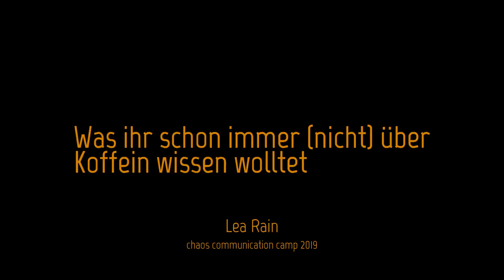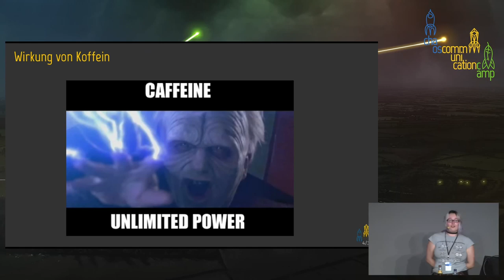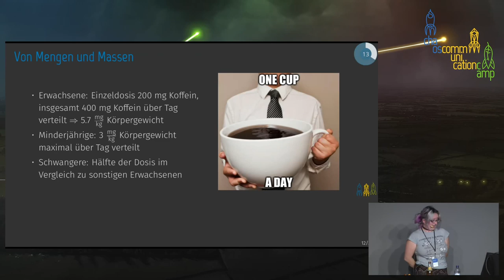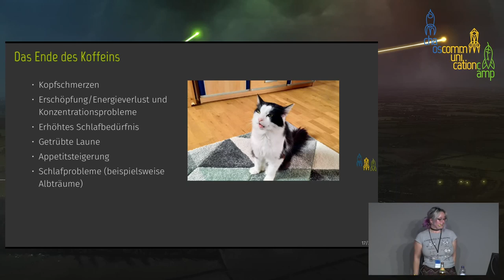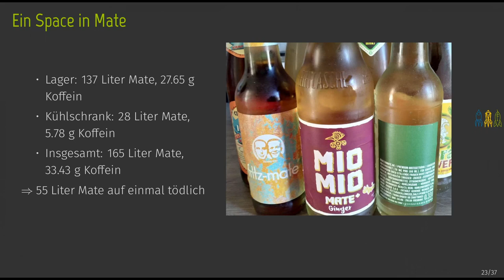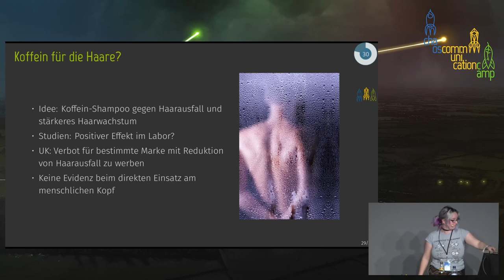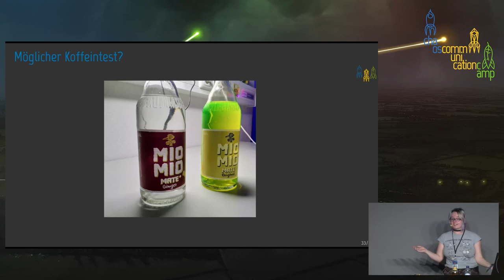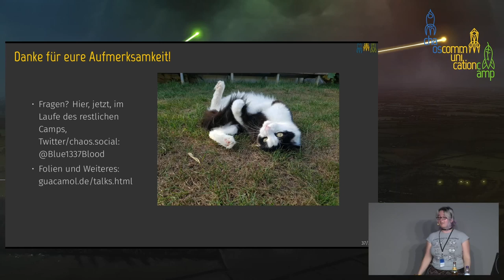Was ihr schon immer (nicht) über Koffein wissen wolltet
Koffein als Substanz wird Tag für Tag aufgrund seiner anregenden Wirkung von vielen Menschen konsumiert, doch was genau steckt eigentlich hinter dieser Substanz? In diesem Talk blicken wir in die Chemie, Herkunft, Wirkung, Gefahren und weitere Aspekte des Koffeins.

Koffein, ein Stoff, den viele (hackende) Menschen tagtäglich in unterschiedlichen Formen konsumieren. Was genau ist diese Substanz eigentlich und wo kommt sie überall vor? Was passiert mit Koffein und mit uns, wenn dieses Molekül durch unseren Körper reist? Und kann Koffein ab einer bestimmten Menge gefährlich werden? Diese und weitere Fragen werden zusammen mit vielem, was Wissenswertes zur Chemie von Koffein existiert, hier thematisiert.

Lea Rain